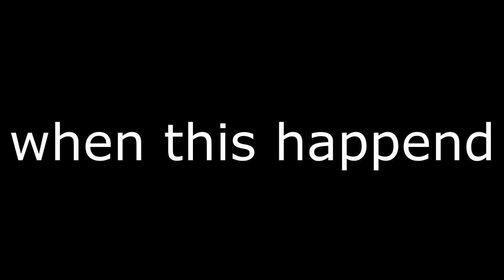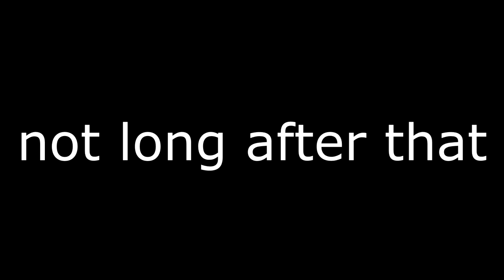CS:GO: M4a4 skills on dust 2.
Hello everyone!

here we are killing with the m4a4. Enjoy :D

Thanks everyone for watching the video and reading this :D!